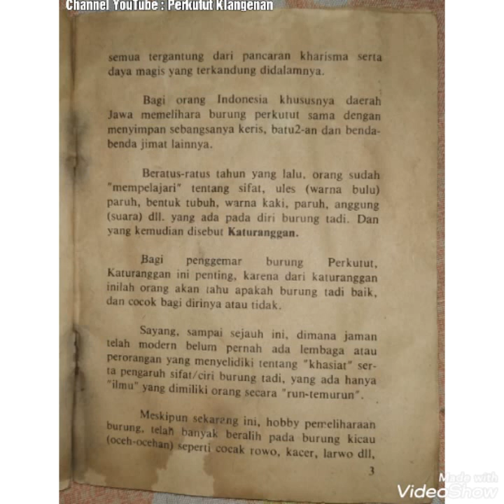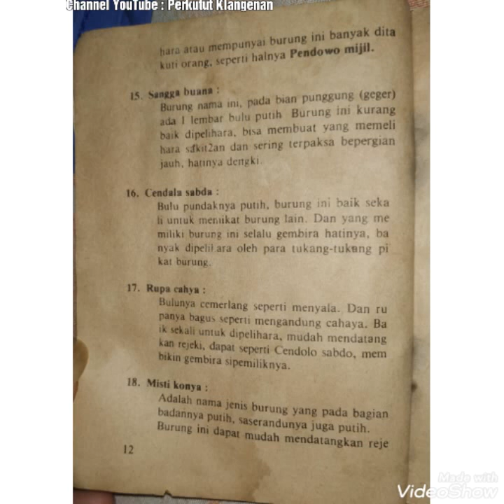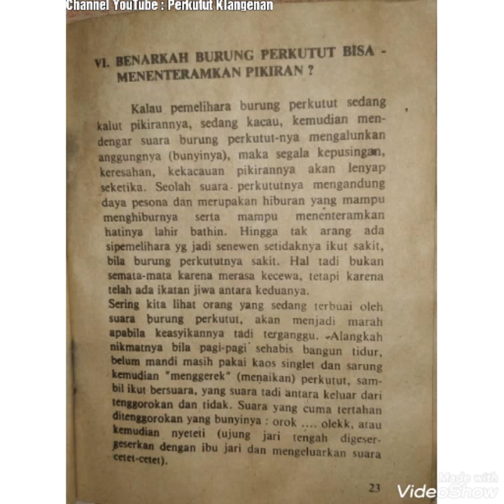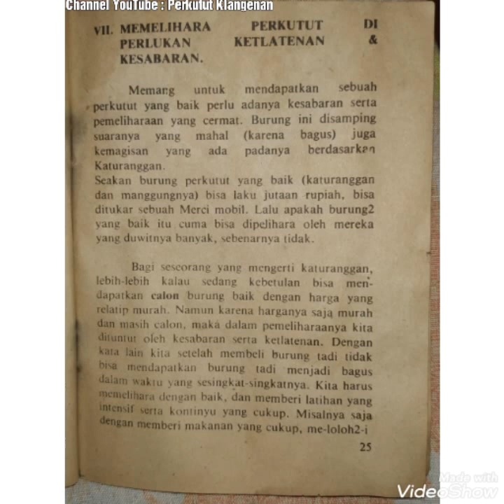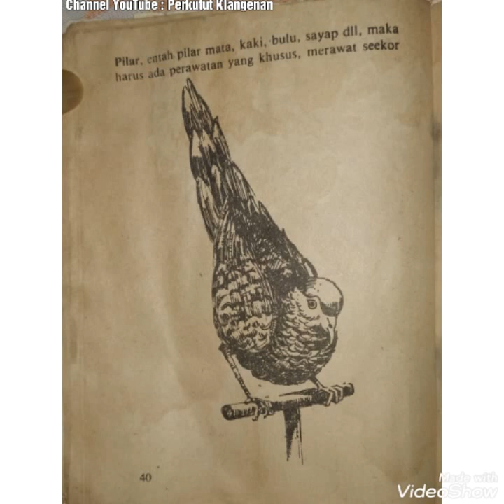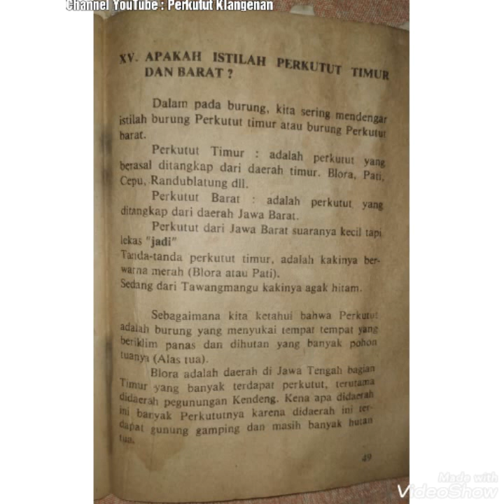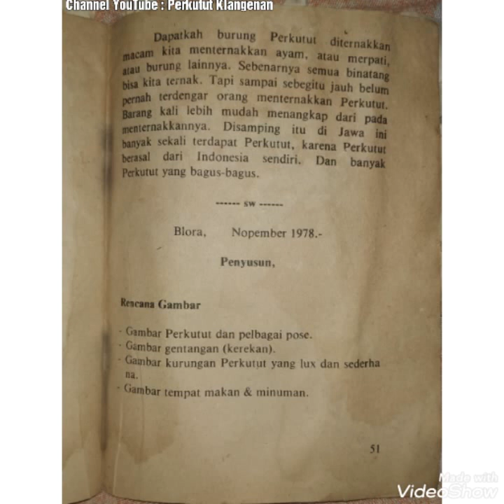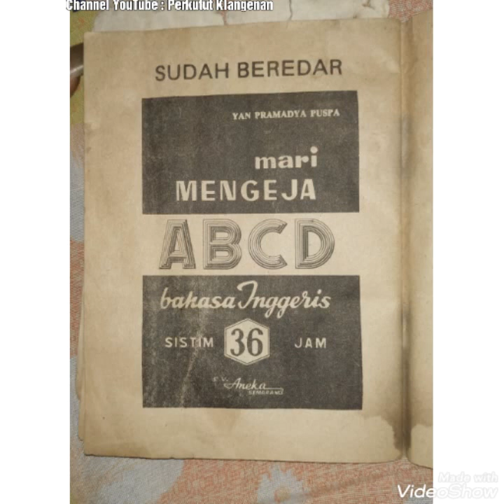Buku Perkutut Katuranggan dan Rahasianya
Burung Perkutut Katuranggan dan Rahasianya | Buku Perkutut | Katuranggan Perkutut | Rahasia Perkutut

bismillah dan alhamdulillah. saya bersyukur karena saya bisa membaca buku tersebut yang sekarang mencari buku yang Judul bukunya BURUNG PERKUTUT KATURANGGAN DAN RAHASIA bisa dikatakan sulit. maka dengan adanya HP saya foto isi buku tersebut dengan harapan semoga sedulur-sedulur yang lain juga gampang mencari dan bisa dibaca dimanapun.
Amin